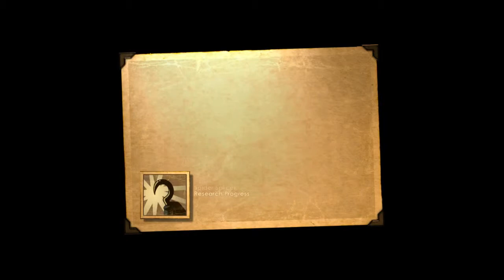Let's Play | Bioshock 05 - My heart goes Boom! Boom!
And Boom Boomaloom!
I was really split about using the song for this video's name or just complain about all of that damn hacking.